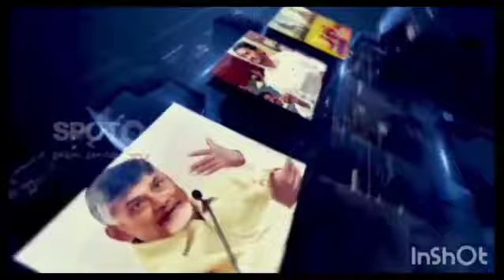The town of Krishnajila Avanigadda has become a Bulu. Avanigadda MLA Sinhadri Ramesh Babu for the